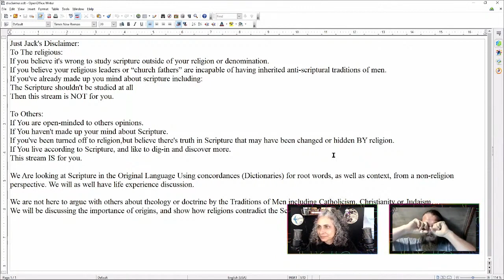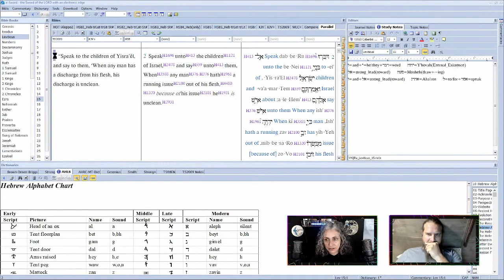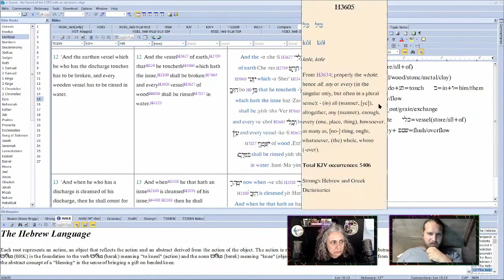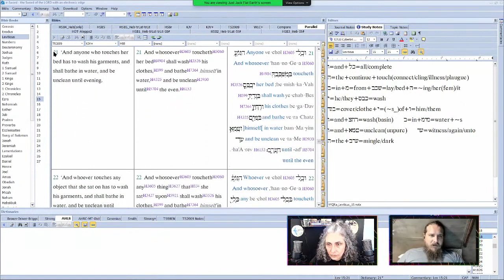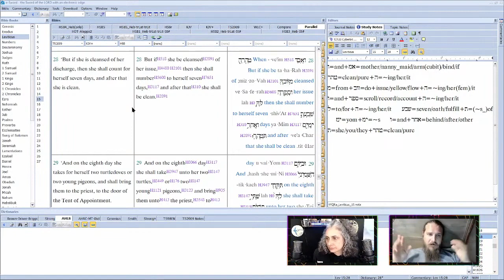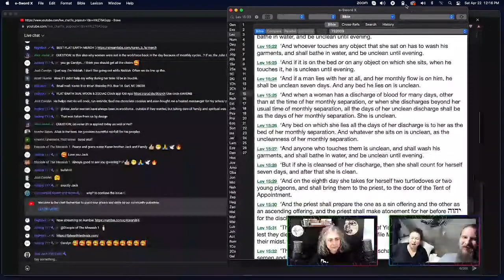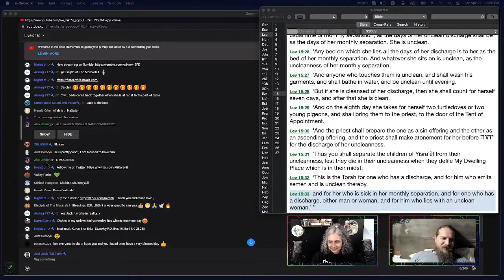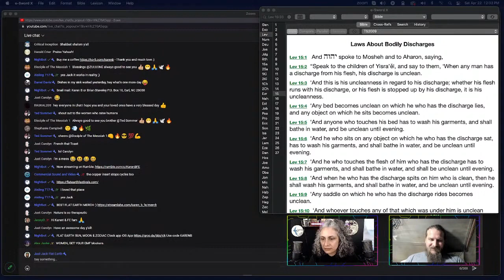2023-04-22 - Karen B - Anti-Religious Scripture Study Episode 84 - Vayiqra_ch15